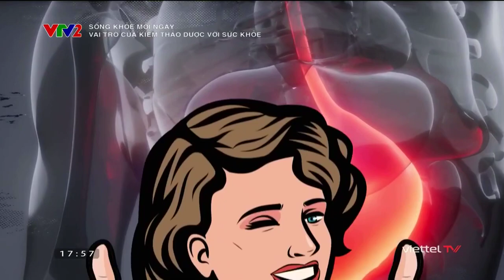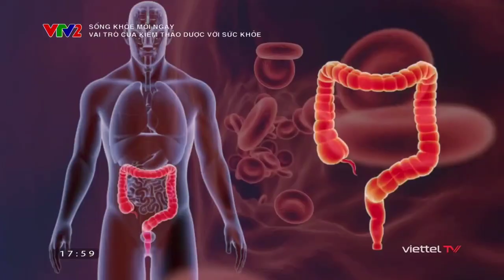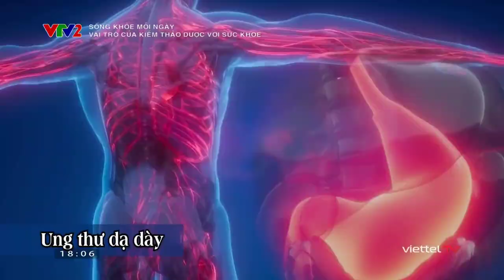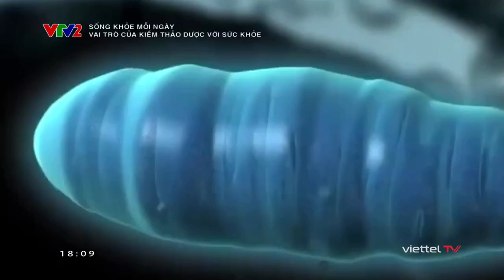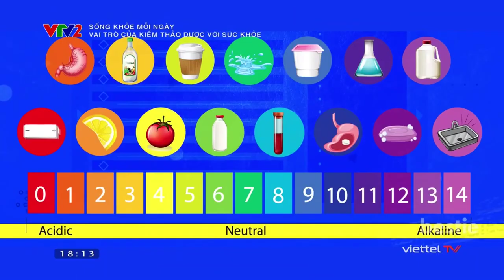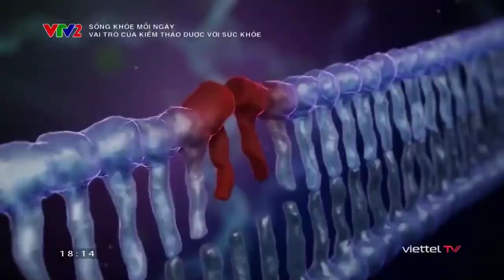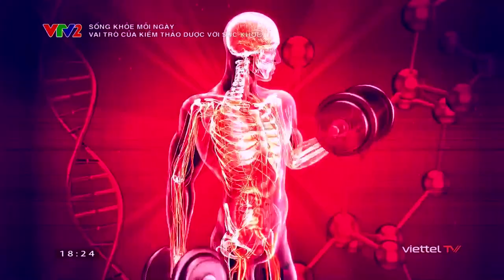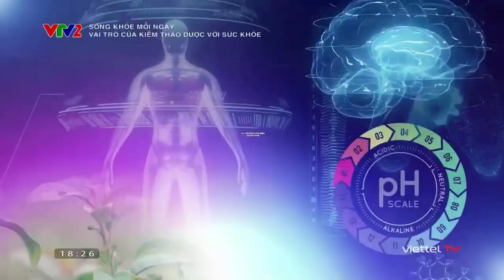Sống Khoẻ Mỗi Ngày (2023) - Vai Trò Của Kiềm Thảo Dược Đối Với Sức Khoẻ (04/06/2023) [VTV2 HD]